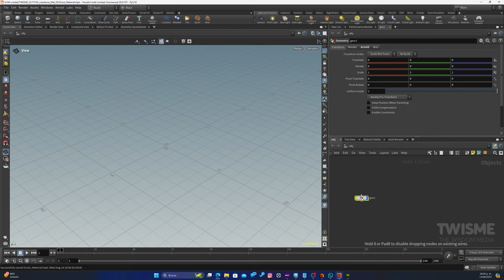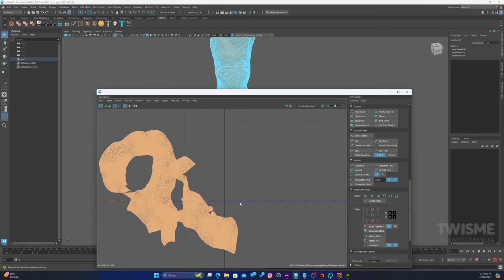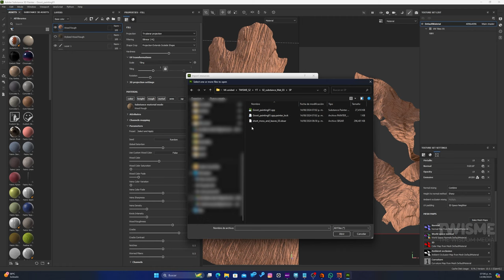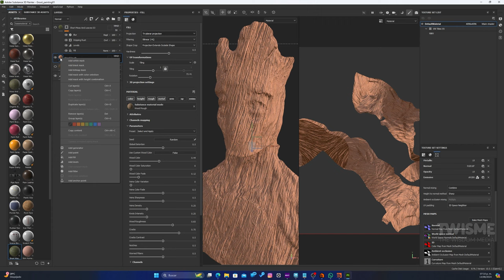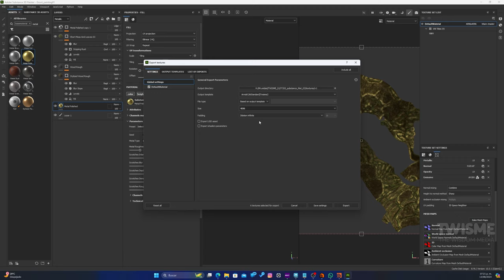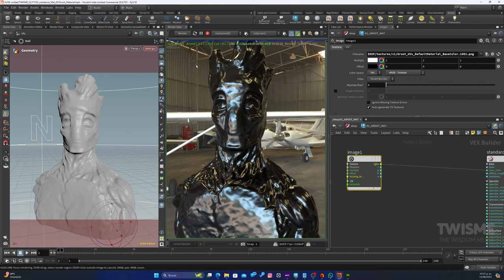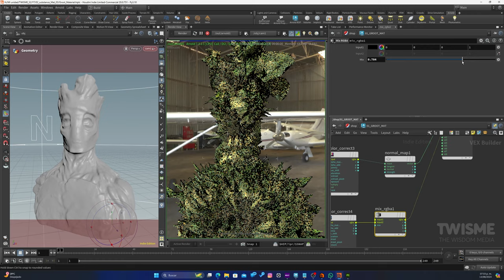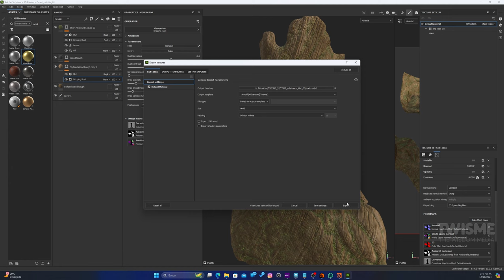SUBSTANCE PAINTER | ARNOLD RENDER | HOUDINI | GROOT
Bienvenidos a Twisme
En esta ocasion vamos a ver como trabajar un modelos, prepararlo para substance painter y aplicar correctamente las texturas para Arnold render dentro de Houdini.

0:00 - Intro
0:28 - Importando Modelo a Houdini
1:38 - Remesh
2:48 - UVs en Maya
6:24 - Importando modelo a Substancec Painter
7:41 - Aplicarndo texturas
10:54 - Mascaras en materiales
17:06 - Exportar texturas de Substance Painter
18:45 - Importando modelo con UVs a Houdini
22:31 - Importando mapas a material de Arnold Render
28:00 - Ajustes de displacement y otros mapas
30:33 - Modificacion de Materiales en Substance Painter
32:44 - Render Final

También puedes seguirnos en nuestras redes y sitio web oficial.

Y nuestro sitio web oficial.

Agradecemos a Jimi Boy por la cortesía de la fantástica música prestada para este canal.